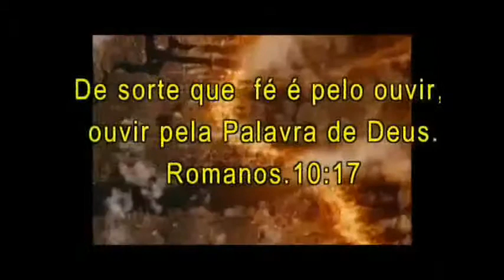Ensinando 17 04 2019